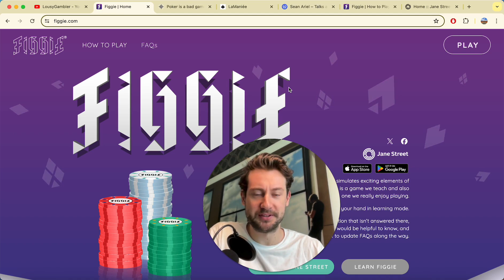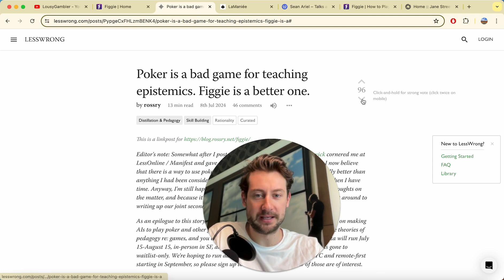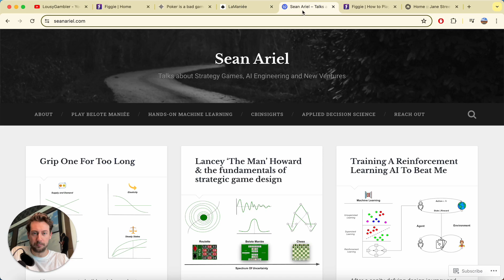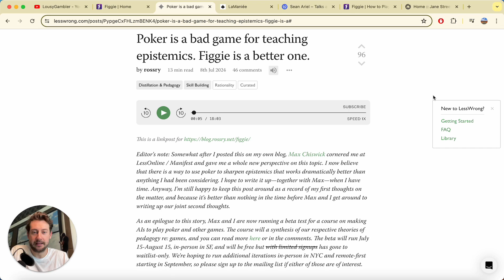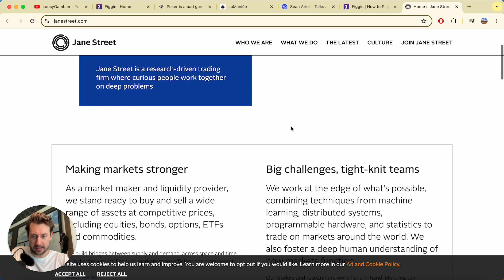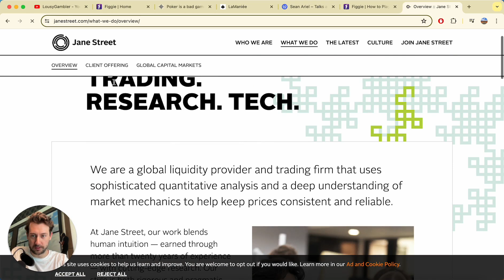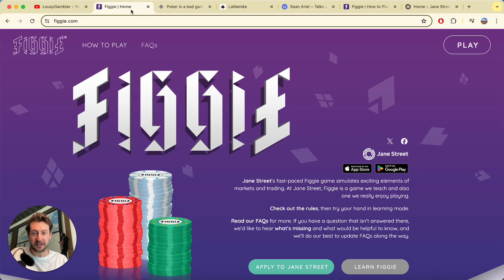Figgie - Introduction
👋 Hello everyone! Welcome to the first episode of an exciting new series!
If you know me, you know I love diving into strategy games, AI, data science, and finance. Today, we're exploring a game called Figgie that promises to combine all these elements into one thrilling experience.

Inspired by RossRy's article on the educational value of poker, we're delving into Figgy, which claims to be an even better tool for learning critical skills like reasoning under uncertainty, strategic betting, and adapting to new information. This game, developed by the quantitative trading company Jane Street, is designed to enhance your quantitative trading skills and much more.

Join me as I walk the walk, learning Figgy live and linking it to artificial intelligence, decision science, finance, and my own personal experiences. We'll see if this game lives up to its promise of rapid skill acquisition and practical utility. So, buckle up and get ready to dive deep into the world of strategic gaming!